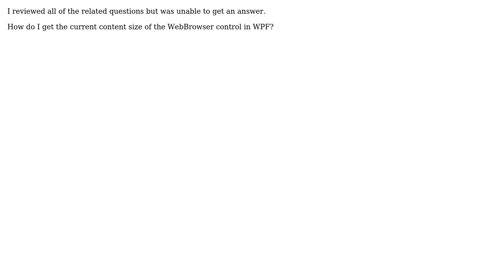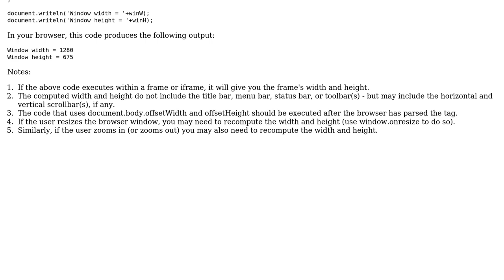WPF WebBrowser Content Size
With thanks & praise to God, and with thanks to the many people who have made this project possible! | Content (except music & images) licensed under CC BY-SA | Music | Images & others | With thanks to user jams user Ahmed Ghoneim and the Stack Exchange Network Trademarks are property of their respective owners. You are responsible for your own actions.